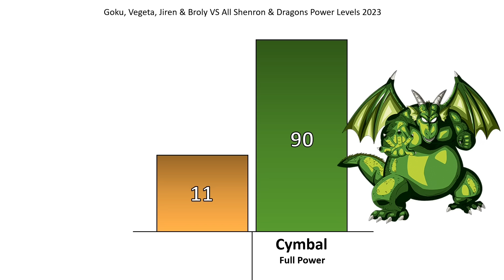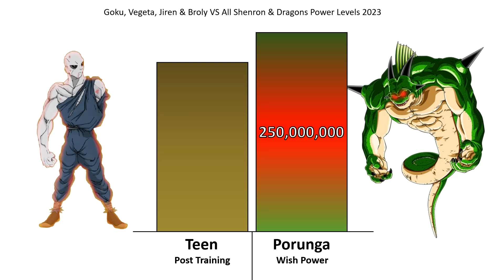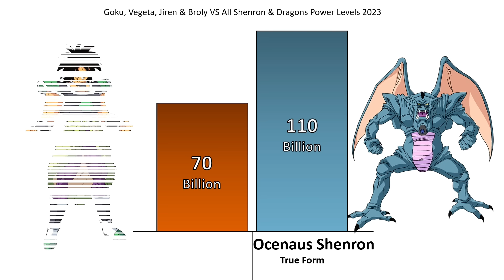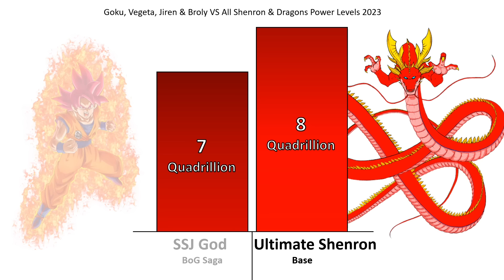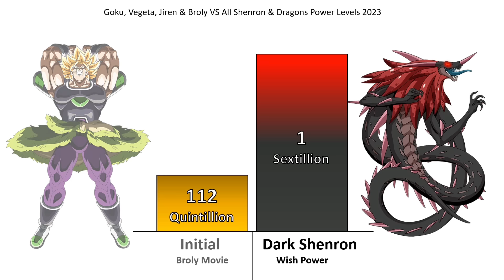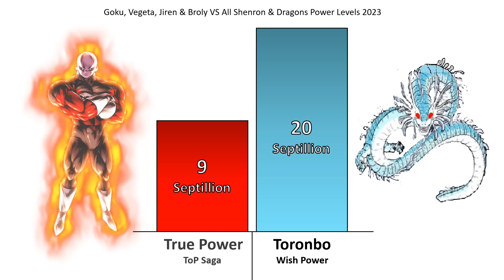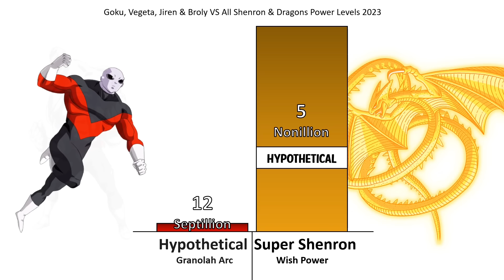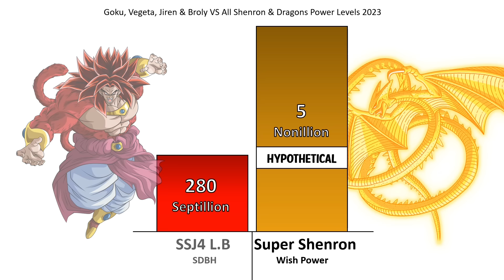Goku, Vegeta, Jiren & Broly VS ALL Shenrons & Dragons Power Levels 2023 🔥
MUI Goku, Ultra Ego Vegeta, Super Jiren & LSSJ Broly Vs Super Shenron & Other Shenron Power Levels Over The Years 2023 Dragon Ball Super Power Levels I Charlie Caliph